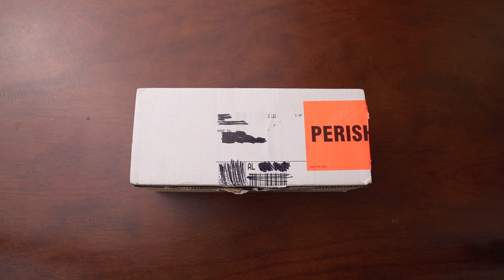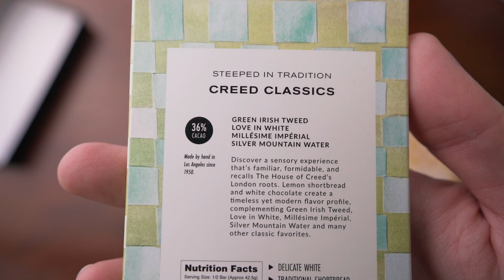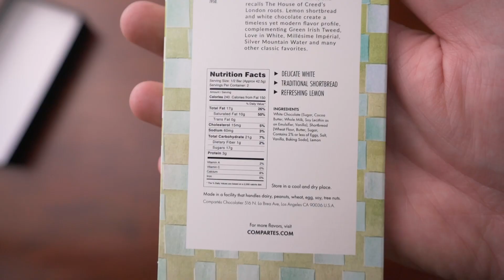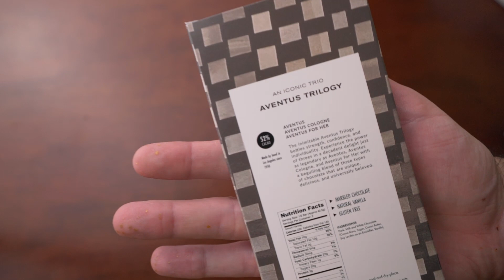So Creed has chocolate now.